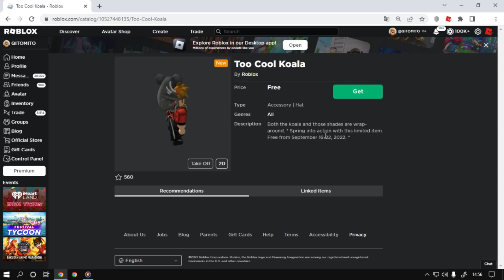Como Ganhar o item [Too Cool Koala] Roblox Evento 🚨Grátis Por Tempo limitado🚨